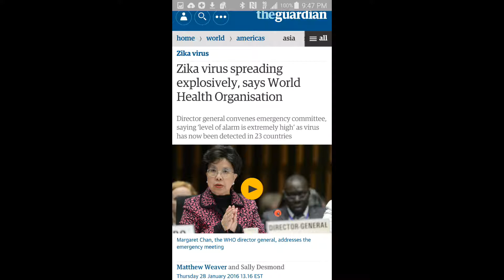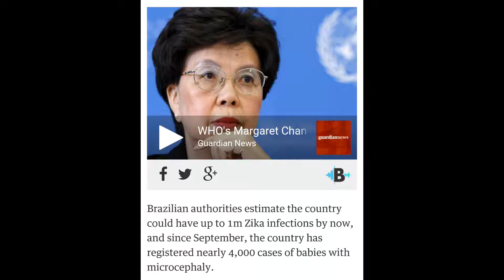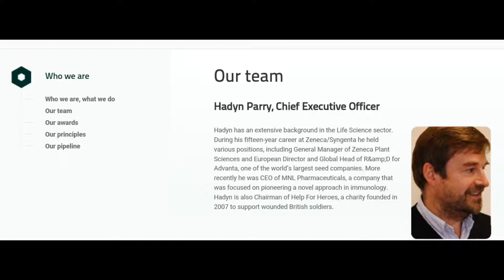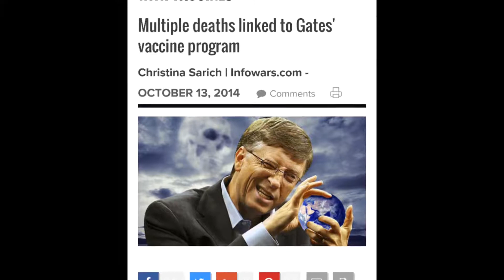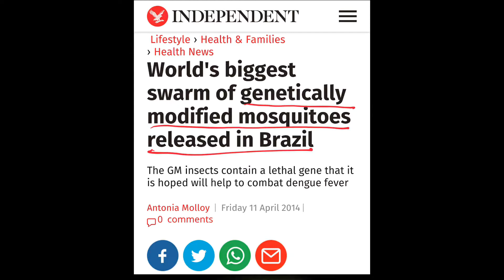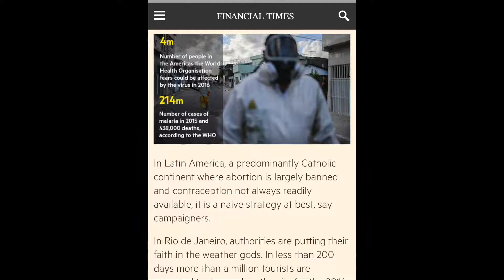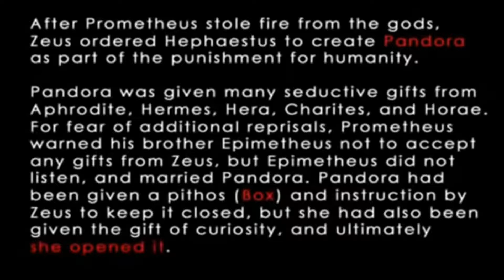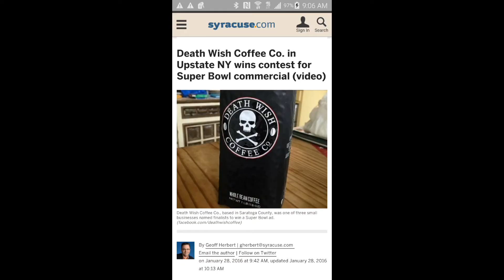Ethiopia 016 zika is a mass Depopulation or Bio warfare